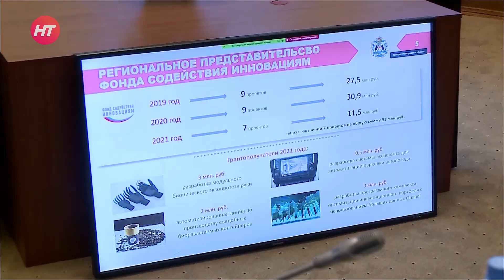Новгородские ученые получили финансовую поддержку от «Сколково»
В Правительстве Новгородской области состоялся первый Совет по науке и высшему образованию. Главное темой стало взаимодействие с реальным сектором экономики.